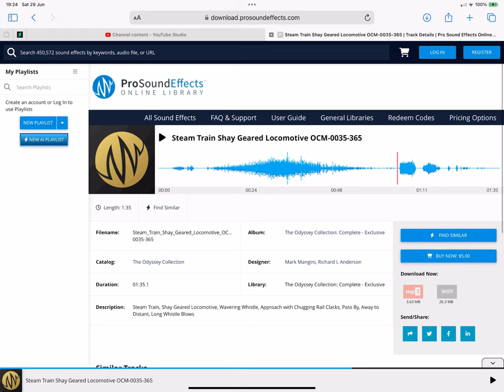What Kind Of Train Whistle Is This? 59